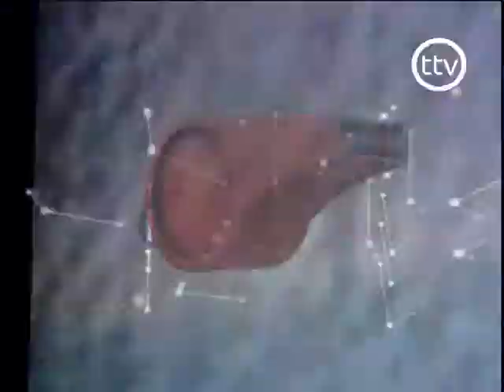idman xeberleri 30.09.2013